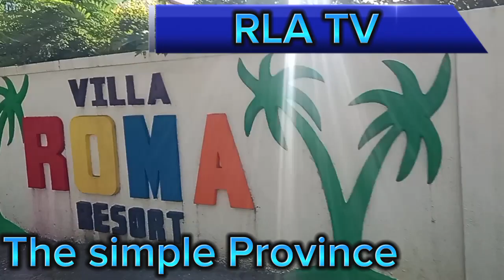From Church of UPC Manraya going back Brgy Burabud San Antonio N.Samar.The view of My home province.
From UPC Manraya going back to Brgy Burabud San Antonio N.Samar .The view of my home Town.